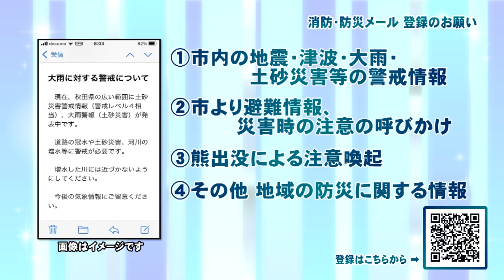市消防・防災メールへご登録を！（令和5年11月20日放送）【秋田県由利本荘市】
由利本荘市では、スマートフォンや携帯電話のメールを活用した、消防・防災情報の一斉配信を行っています。災害に備え被害に遭わないようにこれらの情報を受け取るためには、市民の皆さん一人ひとりの登録が必要になります。災害は起こらないことが一番ですが、いざという時のためにも登録をお願いします。